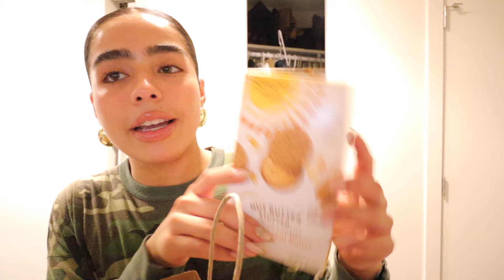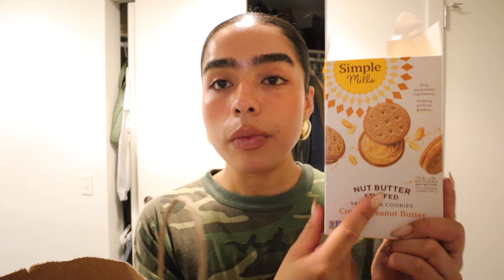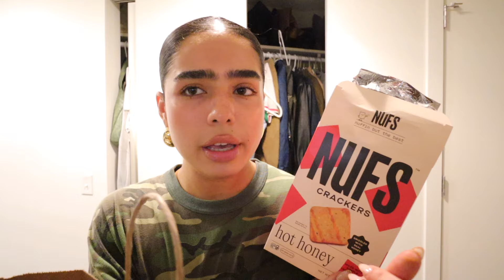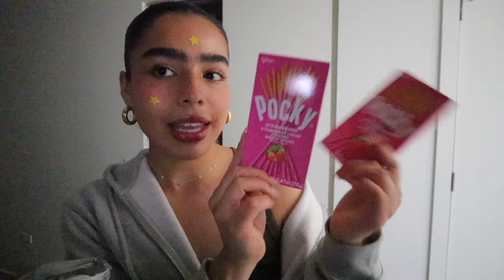Vlog: 23 year old living alone in chicago🍵styling outfits, concerts, and hanging with friends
Hi guys thank you so much for coming back! I love you all and appreciate your support always. Stay updated with my life on instagram and tiktok!